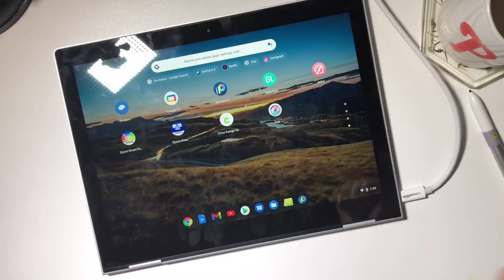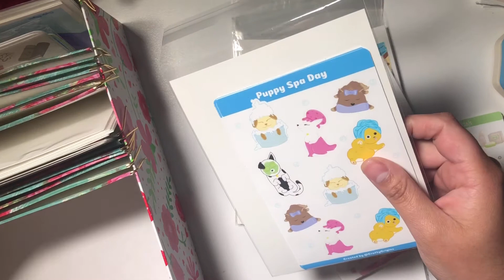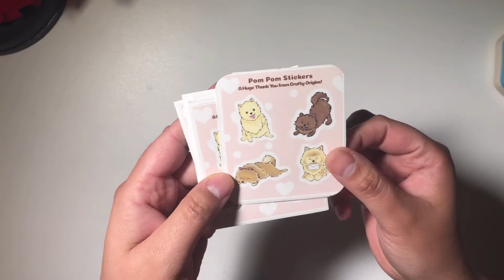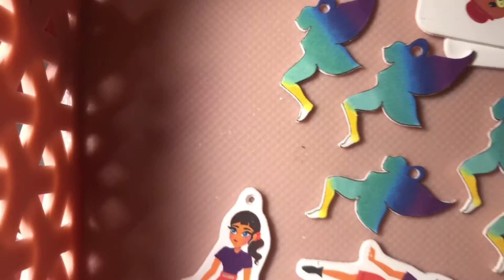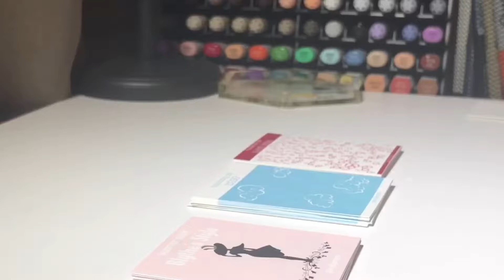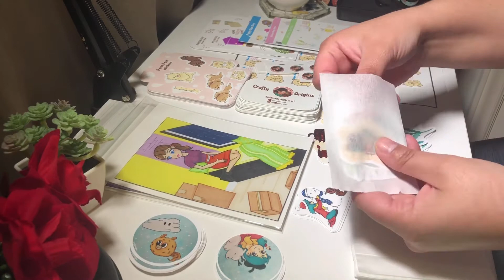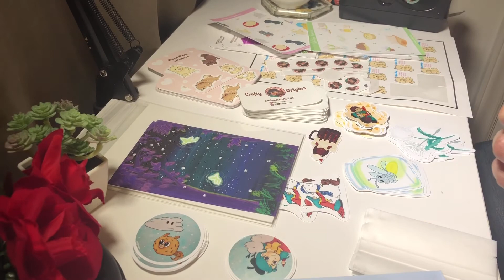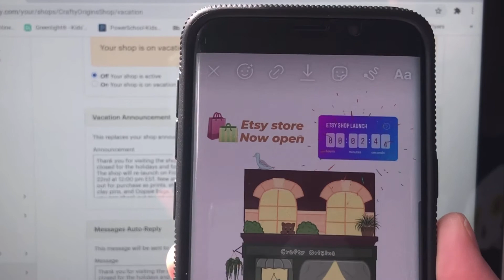Studio Vlog 02|Making Stickers, Charms and Clay Pins, and Launch Day!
Welcome back! I give you another studio vlog that show mini clips of what I've been working on to prepare for my Etsy store launch. Of course, there's more sticker designing and making sticker sheets, art prints, oopsie bags, and more. The store is now open and all of the items you see (besides the charms and clay pins) are available for purchase. Links are below to my shop and social media. I also now have a TikTok that shows mini processes of my art. I'm CraftyOrigins_ there. Thank you for all of your support and to all of my current and recent subscribers. It means so much to me.

Music and Editing Software:
Kinemaster Pro